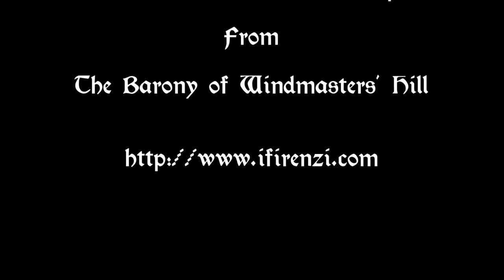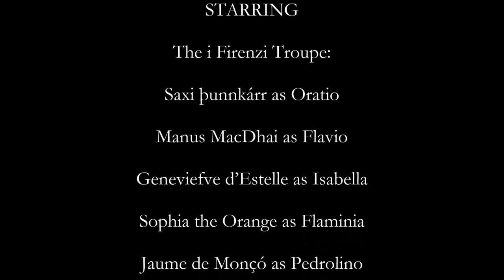"The Fake Tofano" at Atlantian Kingdom A&S Festival 2016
I Firenzi presents the "The Fake Tofano" from the scenarios publish by Flaminio Scala. It was performed at the SCA event "Atlantian Kingdom Arts & Sciences Festival" in Spotsylvania, VA on March 5, 2015.